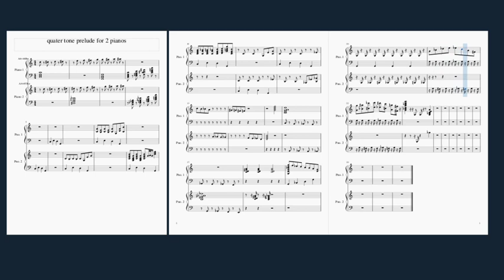quarter tone prelude by Jason O'Donnell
my first microtonal piece